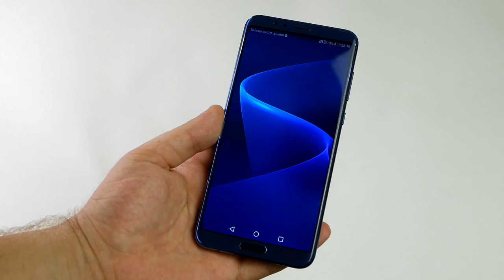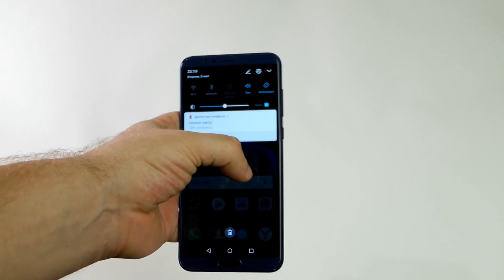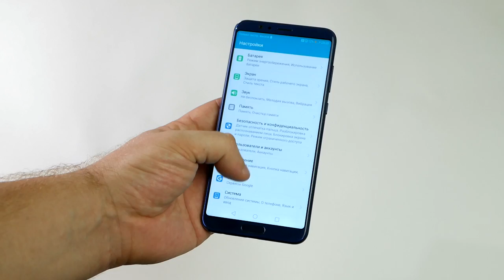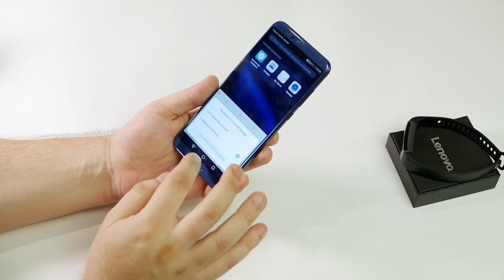Мое первое знакомство - Honor View 10 с искусственным интеллектом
Купить Honor View 10 в официальном магазине в России с подарками

Honor View 10 характеристики:

смартфон с Android 8.0
двойная камера 16/20 МП, автофокус
3G, 4G LTE, LTE-A, Wi-Fi, Bluetooth, NFC, GPS, ГЛОНАСС
вес 172 г, ШxВxТ 74.98x157x6.97 мм